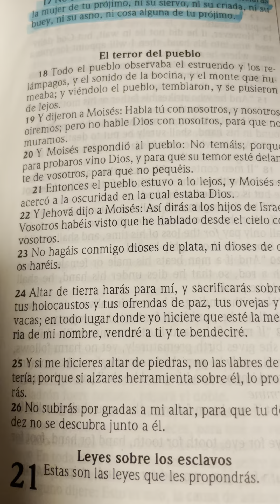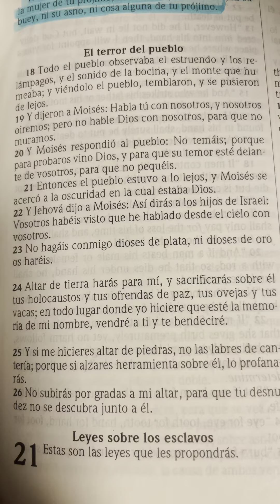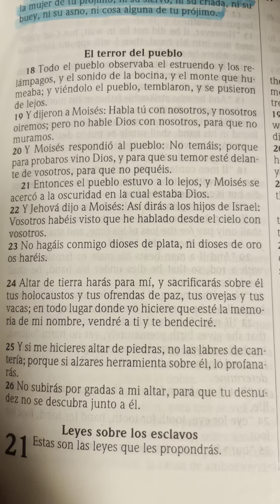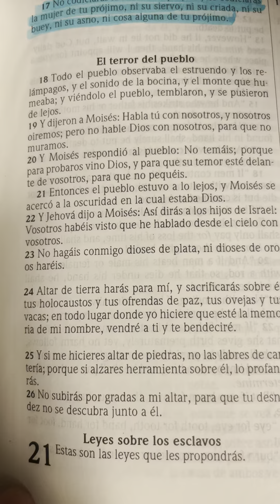ESPAÑOL | Lectura Biblica Diaria - Viernes Abril 7, 2023 - Éxodo 20:18-26